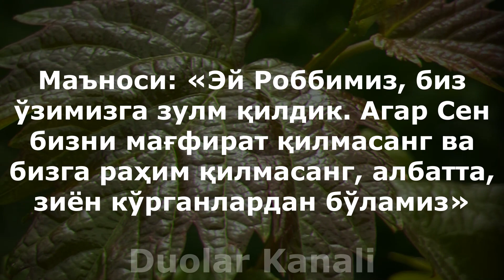Сиз Ушбу Дуони Куп Укишингиз керак | дуолар канали, рамазон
HamkorBank 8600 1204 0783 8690

4та Оила Учун Эхсон килдик
Ссилкани устига Босинг!

Исломий Савол-Жавоблар

Қуръоний Дуолар

Суннатий Дуолар
(Арабча, Узбекча)

Саҳиҳ Ҳадислар

Исломий маълумотлар

Хаётий воқеалар

Ибратли хикоялар

Шеърлар

ДИҚҚАТ ДИҚҚАТ